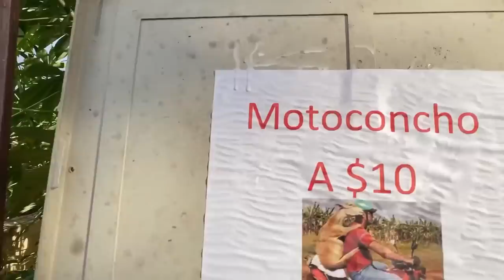EL MOTOCONCHO * LA PELICULA* Marquilio y sus ocurrencias 🛵🤣